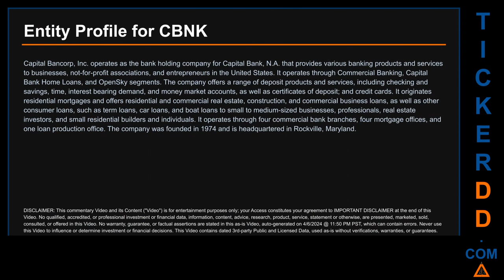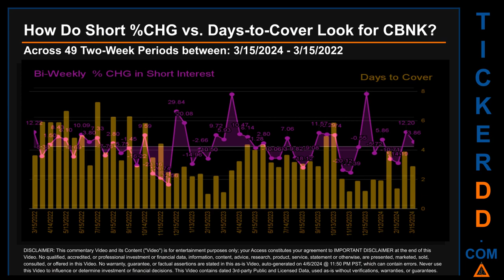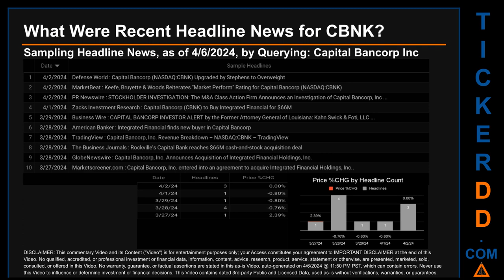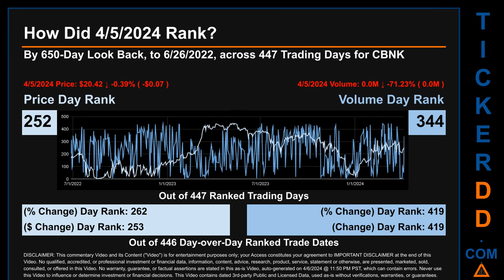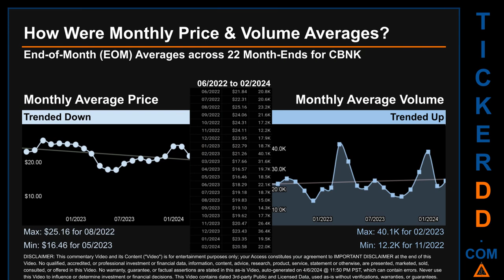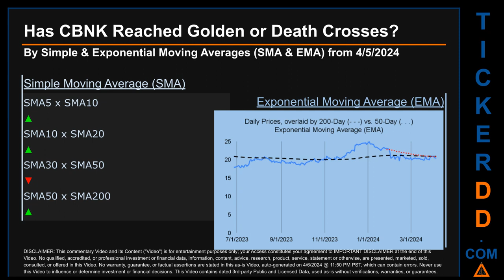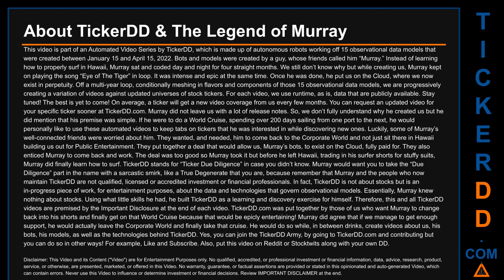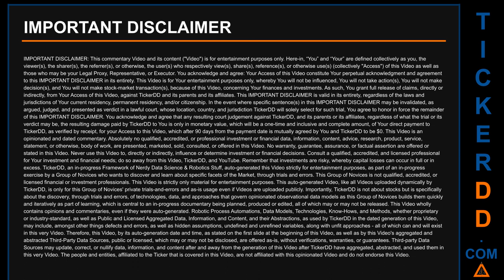What is Short Interest for CBNK CBNK Price CBNK Volume Analysis Latest News for $CBNK